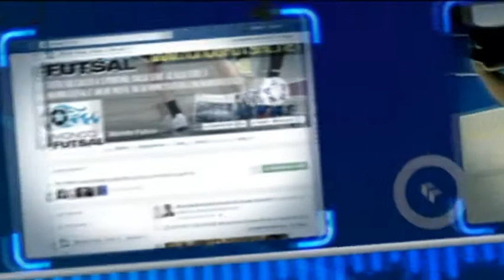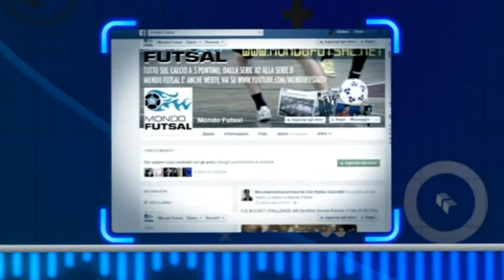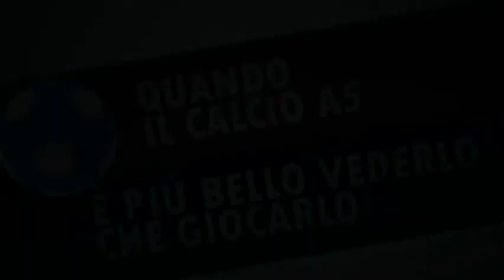MONDO FUTSAL TV PRIMA PUNTATA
MONDO FUTSAL TV - PER VEDERE HIGHLIGHTS, INTERVISTE E TANTO ALTRO SUL CALCIO A 5